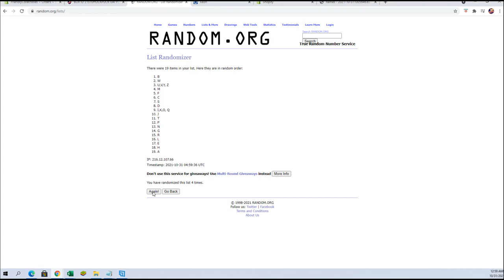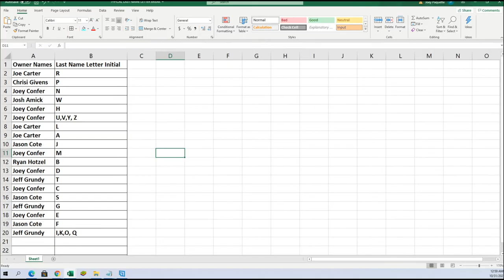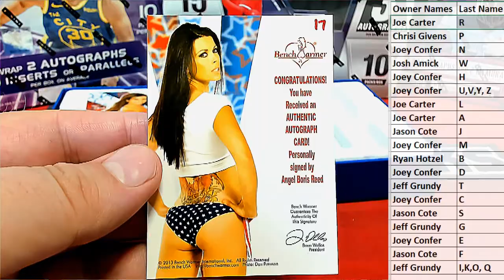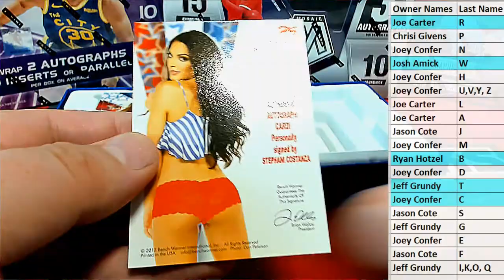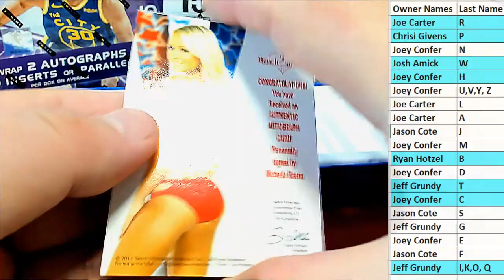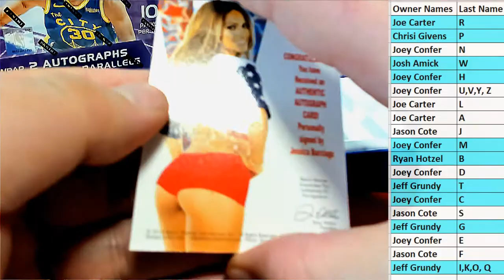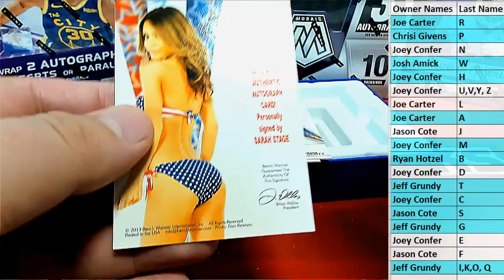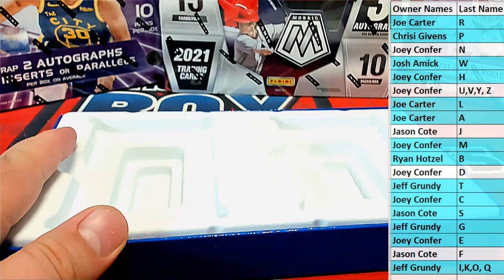Benchwarmer Blue Box ID BENCHBLUE101